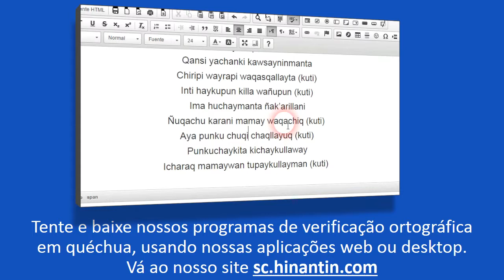Como se pronuncia munasqayki ‘eu vou te querer’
Social

Grupo de Pesquisa Hinantin: A entrada ‘munasqayki‘ faz parte da base para o desenvolvimento de um dicionário falado disponível livremente para a linguagem quéchua.